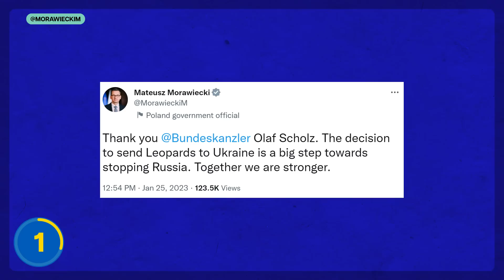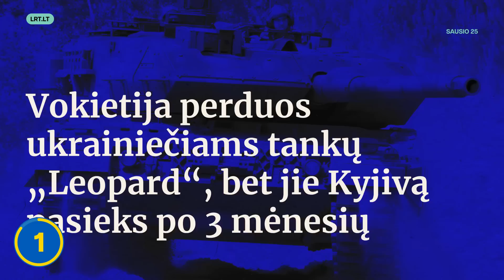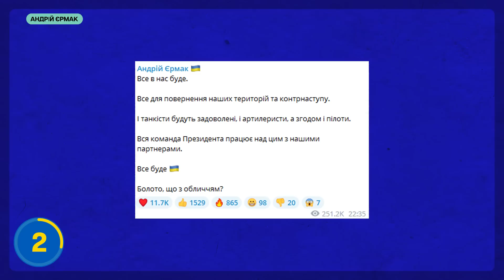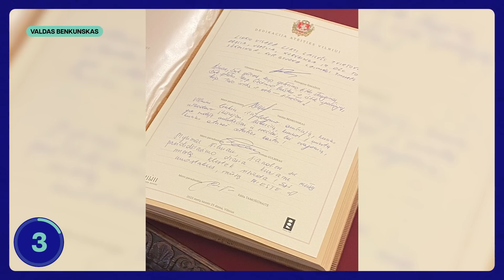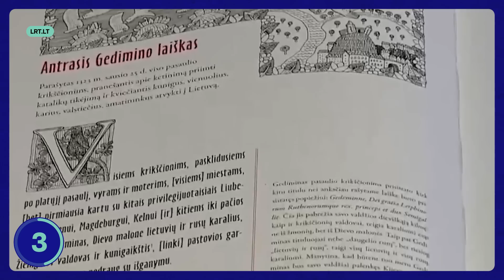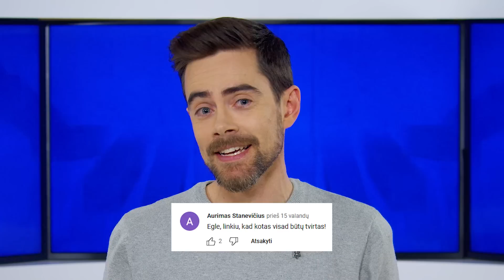TŽ: Vokietija išlaisvino Leopard | Abrams | Soledaras | Vilnius švenčia | Gimtadienis | Avarijos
🤝 Paprasta naudotis, NEMOKAMA mobiliosios bankininkystės programėlė ir kortelė. Atsisiųsk

Trečiadienį (sausio 25 d.) Tiek Žinių vedėjas Timūras pasakoja apie Vokietijos išlaisvintą žvėrį - į Ukrainą siunčiamus tankus Leopard, paveldėta milijoną ir ukrainiečių paliktą Soledarą, Vilniaus gimtadienį ir slidžius Lietuvos kelius.

00:00 Tiek Žinių
00:25 Leopard išlaisvinti!
03:58 Paveldėtas milijonas ir paliktas Soledaras
05:53 Vilnius švenčia jubiliejų
08:48 Slidūs Lietuvos keliai
10:31 BLIC naujienos